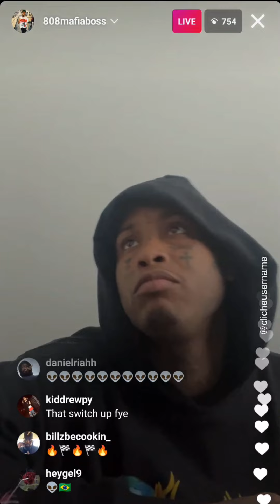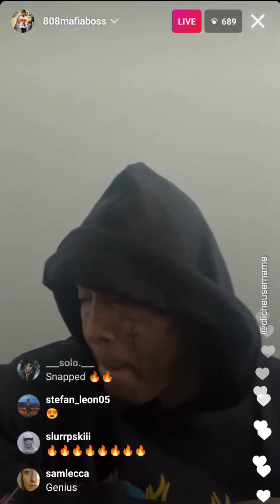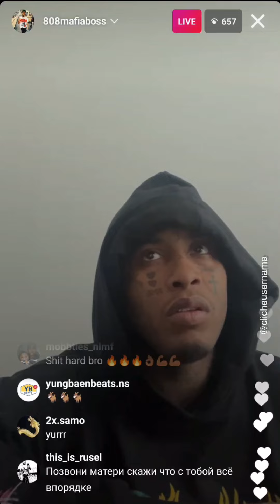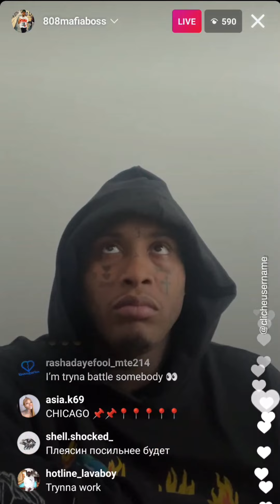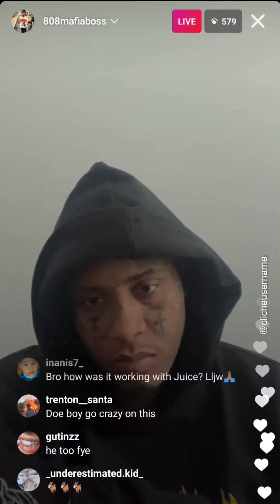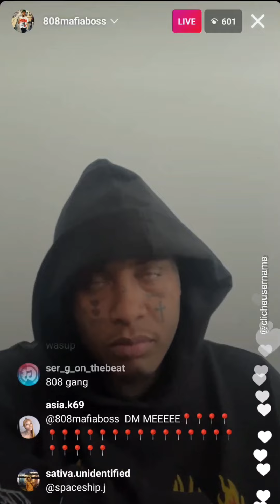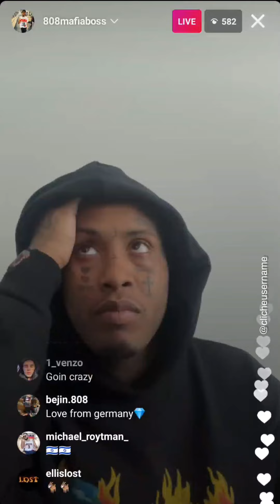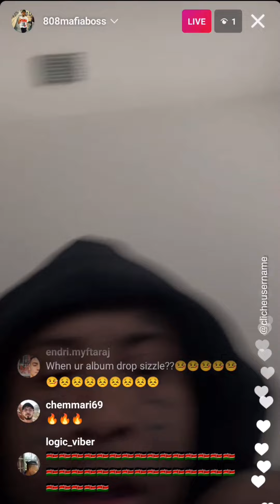Southside Playing Hard Beats on IG Live | USE HEADPHONES! (Jan 7, 2022)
Southside IG Live (Jan 7, 2021)

Timestamps:
0:00 - beat 1
1:07 - beat 2
3:03 - beat 3
4:10 - beat 4
4:35 - beat 5
6:58 - beat 6
8:19 - beat 7
8:27 - beat 8
9:08 - skipped
9:17 - beat 9
9:31 - beat 10
9:40 - beat 11